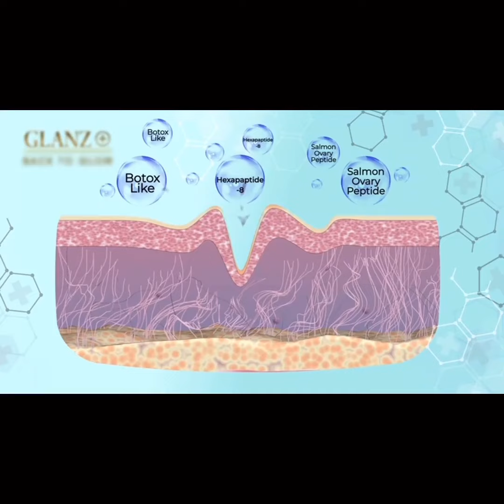glanz+ botox bottle